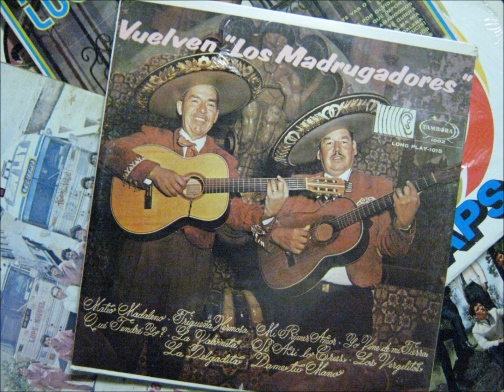LOS MADRUGADORES La Valvinita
vuelven LOS MADRUGADORES con La Valvinita